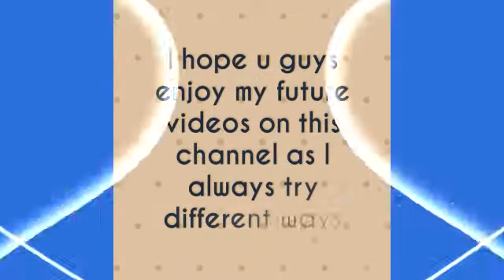Beautiful handmade mat with waste clothes.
Beautiful handcrafted multipurpose mat with used clothes. Multicolored mat.